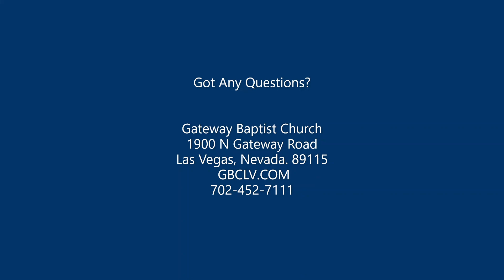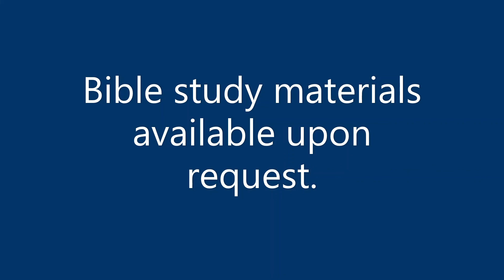04/12/2020 "The Shadow of Death" By Pastor David Ellis Easter Sunday Morning (part 2 of 2)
1900 N Gateway Road
Las Vegas, Nevada. 89115